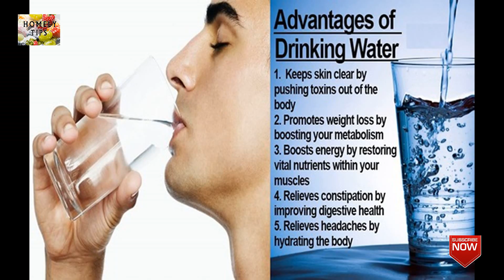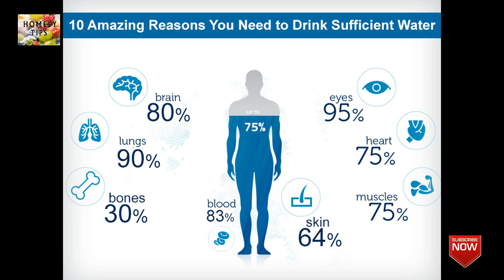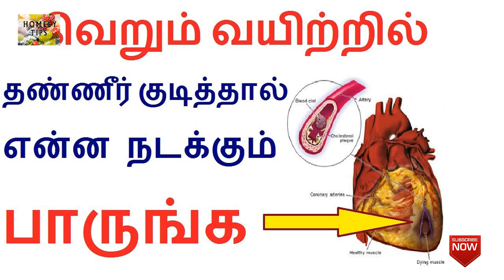வெறும் வயிற்றில் தண்ணீர் அதிகமா குடிப்பதால் உடலில் நடக்குறத பாருங்க|Benefits of Drinking more Water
தினமும் தண்ணீர் அதிகமா குடிப்பதால் பல நோய்களை தடுக்கலாம் உடலும் சீராக இருக்கும்,நிறைய தண்ணீர் குடிப்பதால் உடலுக்கு எவ்வளவு ஆரோக்கியம் என்பதை அறிய இந்த விடியோவை பாருங்க .
வெறும் வயிற்றில் தண்ணீர் அதிகமா குடிப்பதால் உடலில்  நடக்குறத பாருங்க..
வெறும் வயிற்றில் தண்ணீர் குடிப்பதால் நன்மைகள் | Health Benefits Of Drinking Water On Empty Stomach
Benefits of Drinking more Water.
health benefits of drinking water on empty stomach..
Effect of drinking water at empty stomach before brush in Tamil .